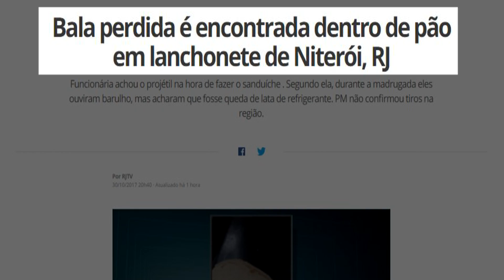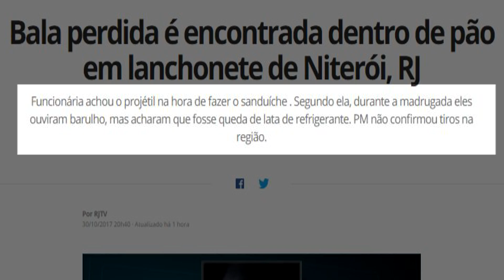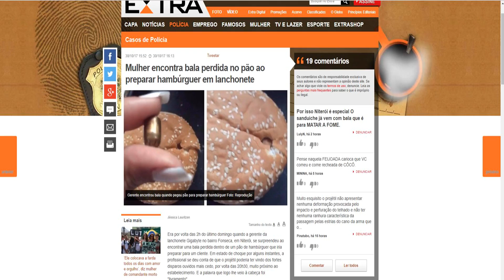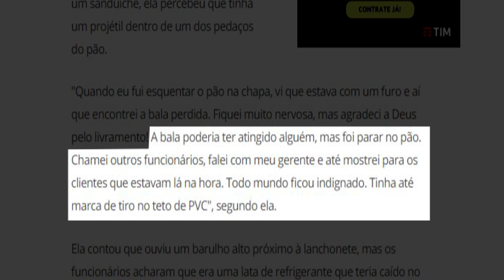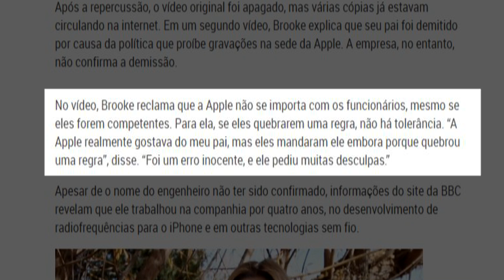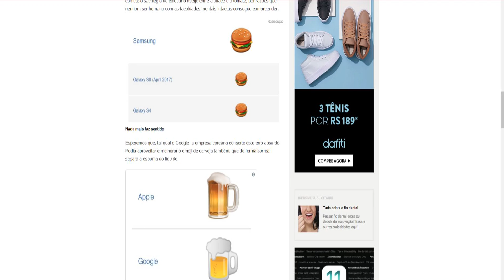Bala dentro do HAMBÚRGUER e o engenheiro idiota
Fala galera! O vídeo de hoje é um vlog com as piores notícias da semana. Polêmicas com ator marcam o fim de "House of Cards", Apple demite engenheiro após filha publicar vídeo com iphone x e bala perdida dentro do pão.